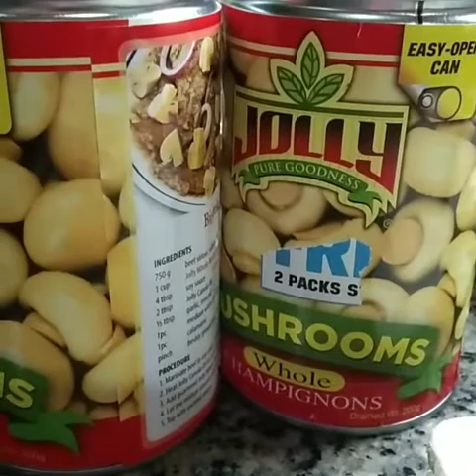Mushroom and pork for dinner